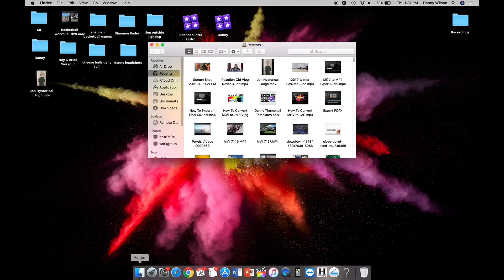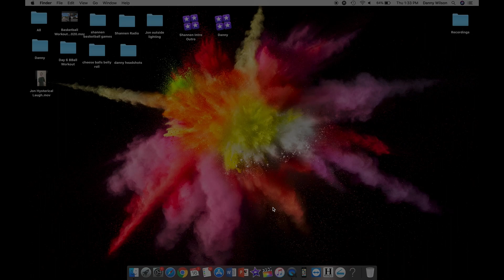ADD and REMOVE iMOVIE ICON on DESKTOP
Here are 2 ways to add and remove the iMovie icon on the desktop. The fastest and easiest way to add iMovie on Mac in 2020! This is a quick tutorial for Mac users and beginners in iMovie to the advanced on desktop computers and MacBook. How to add to dock and arrange icons. Enjoy!

Got Questions? Ask in Comments!